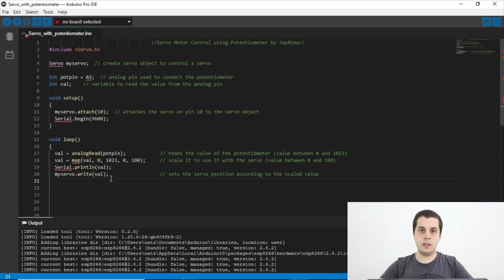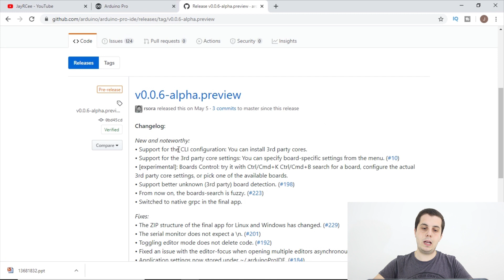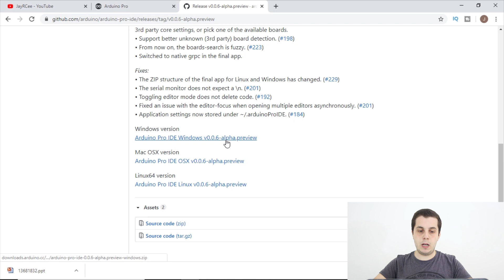كيف تنزل اردوينو برو مجانا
في هذا الفيديو سوف أريكم كيفية تنزيل برنامج الاردوينو برو عندكم بسهولة .

اردوينو PRO IDE هو برنامج جديد لكتابة برامج الاردوينو بسهولة تامة مع مميزات جديدة وهو الان بنشقه الاولى التجريبية متوفر للتنزيل مجانا!

لاتنسوا المشاركة برأيكم بالتعليقات والمشاركة بالقناة ليصلكم كل جديد من فيديوهات عن الاردوينو و اجدد أنواع التكنولوجيا !